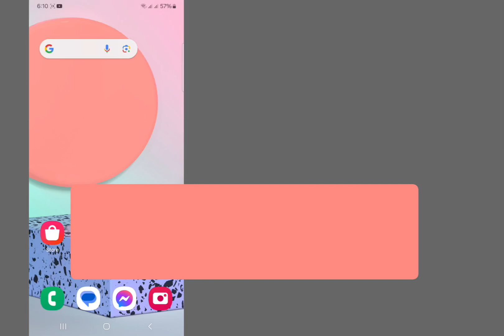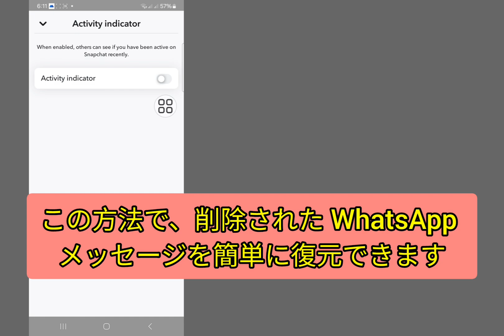Snapchat でアクティブ ステータスをオフにする方法 2024 | Snapchat アクティブ ステータスをオフにする